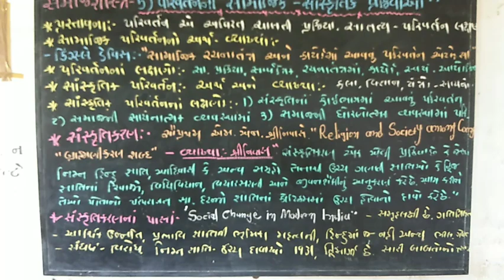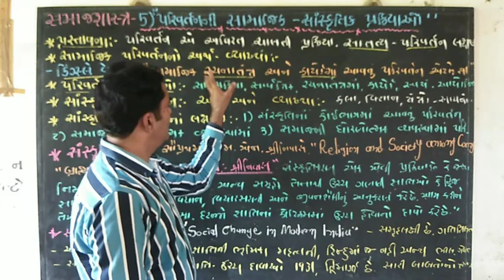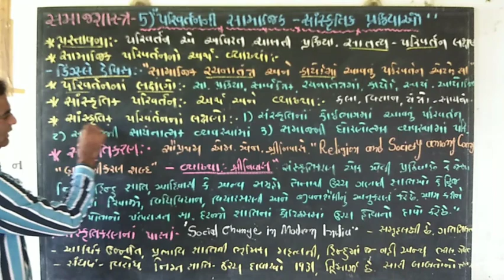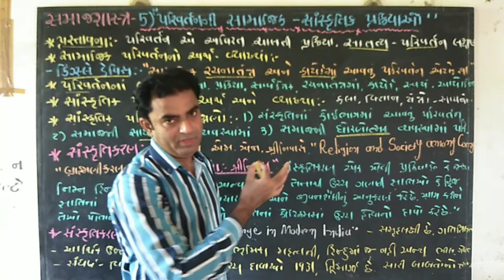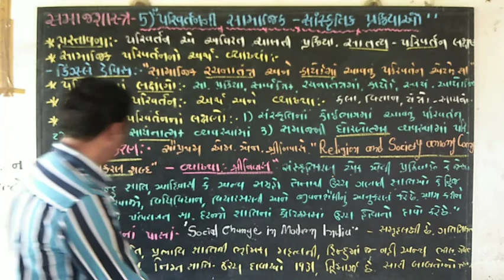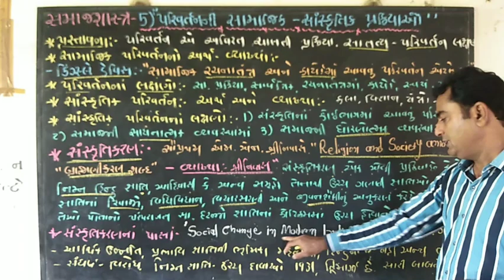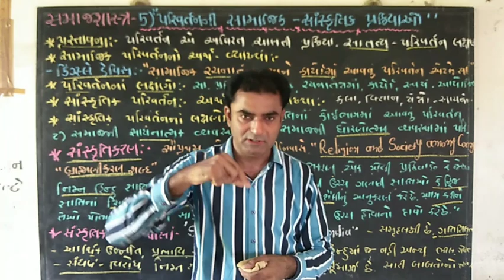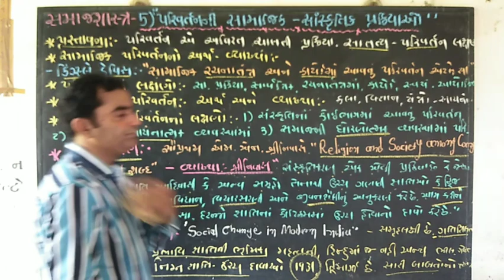સમાજશાસ્ત્ર ધોરણ-12 પ્રકરણ- (5)"પરિવર્તનની સામાજિક-સાંસ્કૃતિક પ્રક્રિયાઓ" (ભાગ-1) II sociology II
hi...,
Friends,
is video me Aap ko melega social change ke bare me adhik jankari. satha me aap ko GK exam ke bare me bhi ghyan milega.
D.A.Pampaniya
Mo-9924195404